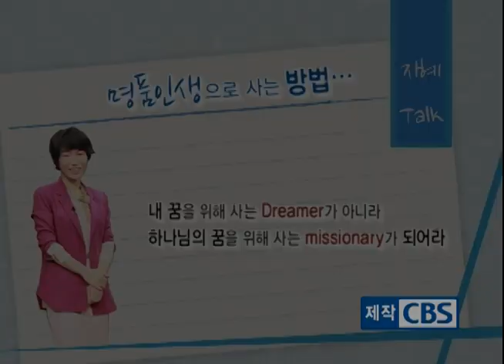이지남 대표 1강 '명품에는 스토리가 있다'ㅣ세상을 이기는 지혜 솔로몬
이지남 대표 1강 '명품에는 스토리가 있다'
CBS 세상을 이기는 지혜 솔로몬